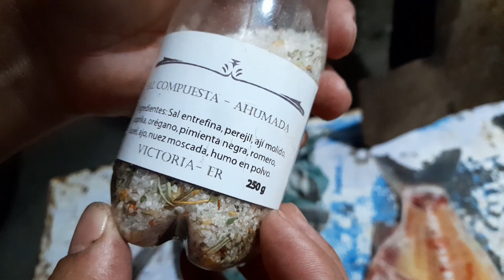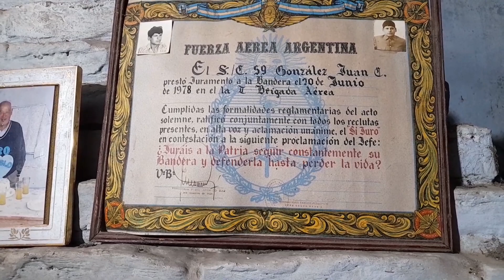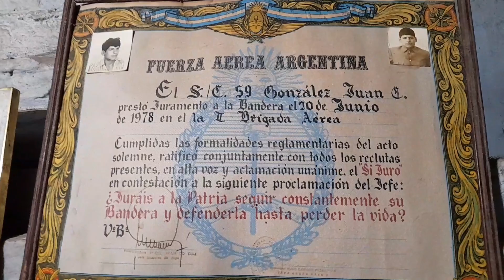SABALOS AL LIMON!, A LA PIZZA! Y A LA NAPOLITANA! EN UNA NOCHE DE ENTRE CASA CON FAMILIA Y AMIGOS